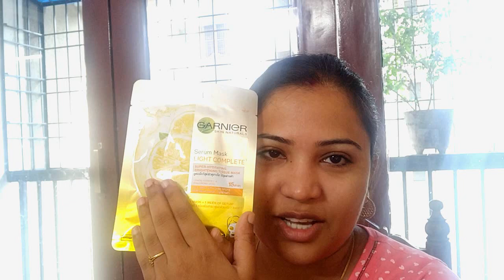MY BIRTHDAY VLOG🎂||FULLY DISAPPOINTED☹️|| BLOOD DONATION || BARBECUE VIZAG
Hii Frenz.. It was my birthday on 23rd February and here i am sharing my birthday vlog.. As i belong to not easily available blood type so, I wanted to donate blood from long time but i couldn't able to do that because of low HB. but on this b'day i have decided to donate blood.. watch the video to know what happend..!